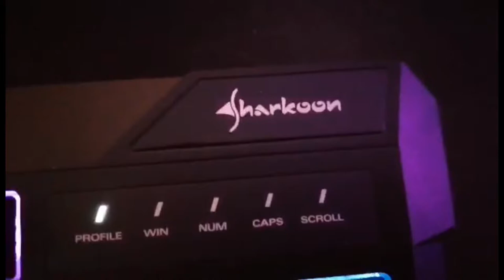Reviewed Sharkoon Skiller SGK4 Gaming - Prima impresie despre tastatura noua??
👍 Daca doresti sa ma ajuti poti folosit cod-ul: IAMHAPPYCOZ pe eneba.com

RogueEnergy:
❗️ROGUE ENERGY-Foloseste codul "HYPERSD" pentru 10% reducere pentru orice achizite de pe site (rogueenergy.com)❗️
💻 Accesoriile si perifericele pe care le folosesc:
📸 Camera pentru livestream: AUKEY 1080p
🎧 Casti: DIZA100 Onikuma Gaming Headset
🎙️ Microfon: TRUST GXT 232
⌨️ Tastatura: TRUST GXT 845
🖱️ Mouse: TRUST GXT 108
🧣 MousePad: RuoCherg Gaming Mouse Mat with RGB Lighting,
🖥Componetele PC-ului de Gaming:
🎛 Procesor: Intel Core i7-9700 CPU 3.00 GHz
📼 Placa Video: nVidia GeForce RTX 2060 Super 6gb
🎞 Memorii RAM: 16 GB